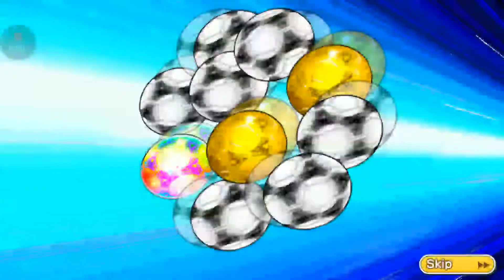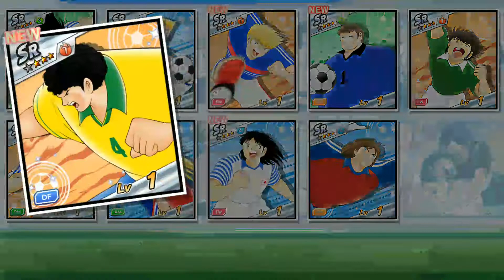Captain Tsubasa: Dream team: Transfer 420 Dreamballs to get Japan red 8+3 Last day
Contact to buy Reroll account via